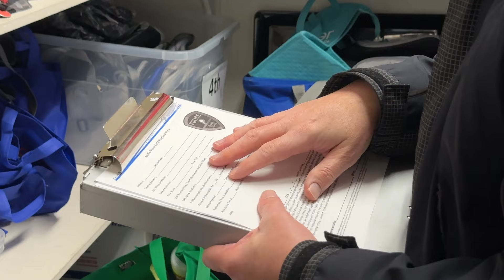Labor of Love Ep. 6 - Police Digital Media Forensics Specialist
It's time for the sixth episode of Labor of Love, the series where we take you behind the scenes of several departments at the City of Plano and show you what it takes to do the various jobs here.

We're shadowing Brandon Sailer, a supervisor in the Plano Police Digital Media Forensics department. He shows us what goes into gathering video evidence to help investigators solve cases!
While this job isn't available, a similar open job is the Criminalist (the person gathering physical evidence from a crime scene).

More ways for you to LovePlano